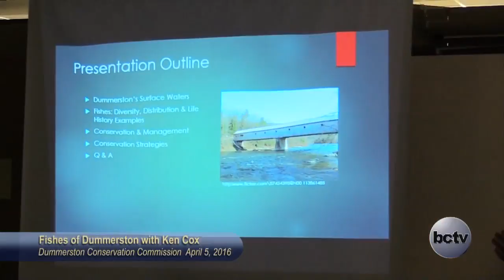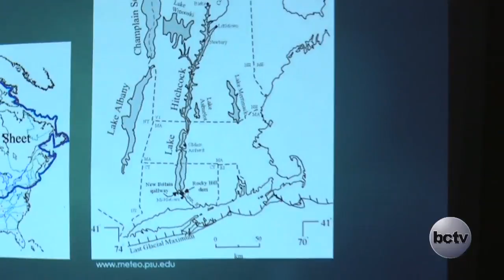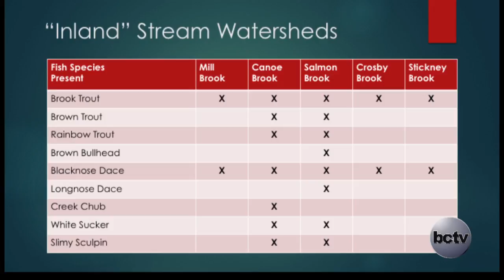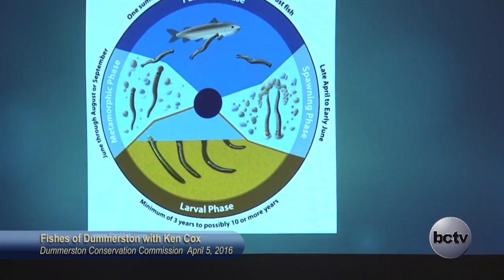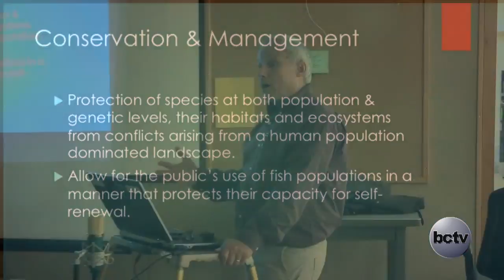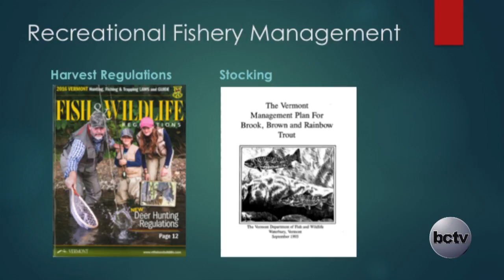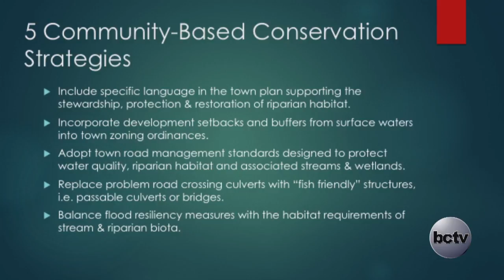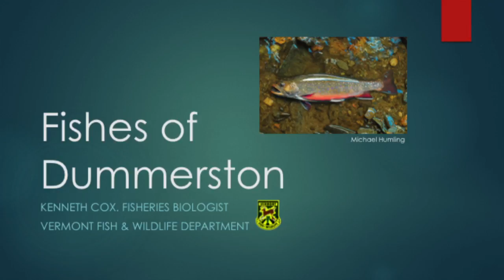DCC: Kenneth Cox - Fish of Dummerston 4/5/16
Vermont Department of Fish & Wildlife Fisheries Biologist Kenneth Cox will give an illustrated presentation on the fish (nongame and sport) species found in our local rivers and streams, their habitat requirements, how people’s activities affect them, and measures the town and private landowners can undertake to conserve these populations. Q&A will follow.  Ken’s program will be of interest not only to anglers, but also to anyone interested in protecting our aquatic resources.